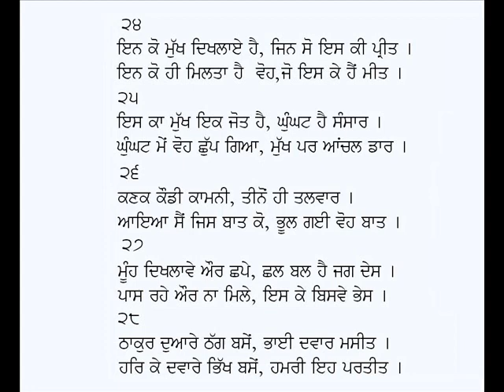Dohre (Part-2)-Kalam Baba Bulleh Shah (Punjabi Sufi Poetry)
Punjabi Dohre: (Part-2)